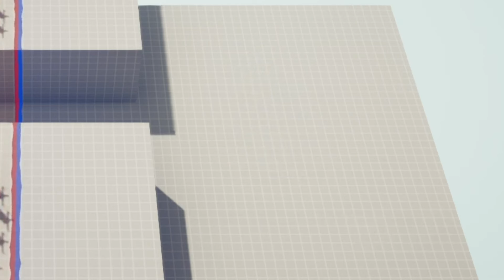전재산 걸기, 이젠 멀티가 됩니다ㅋㅋㅋㅋㅋ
편집 : 핫산 님

썸네일 : 머독